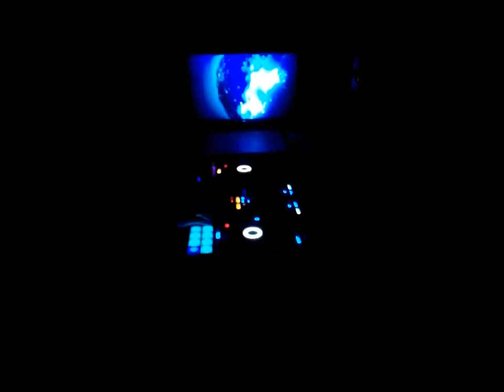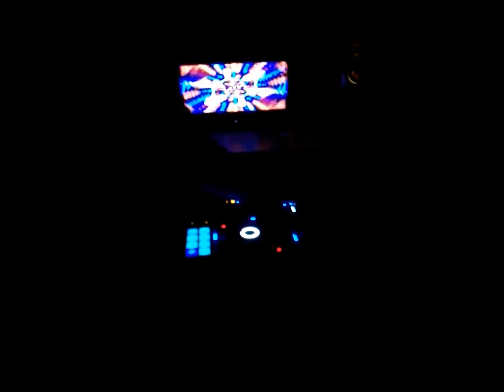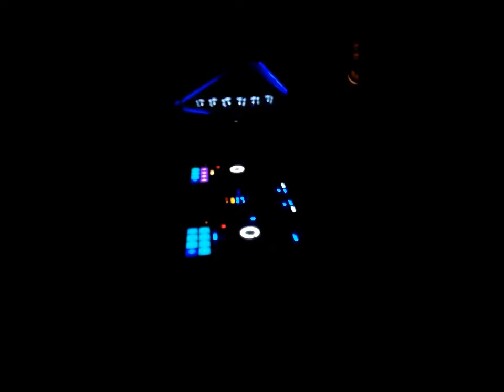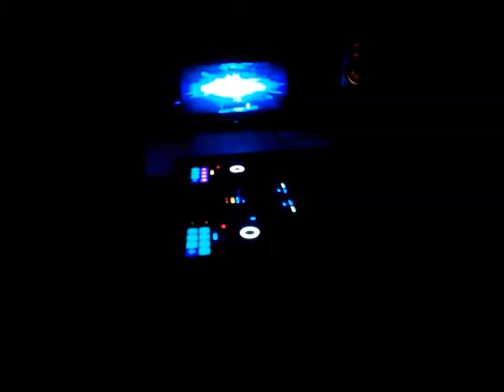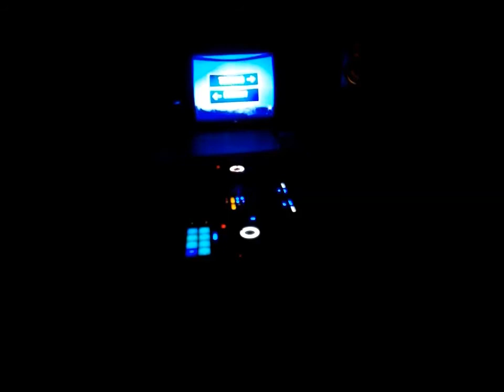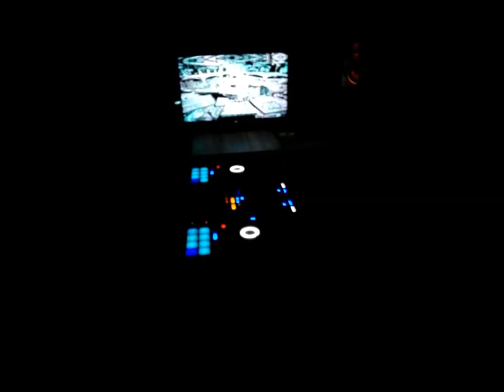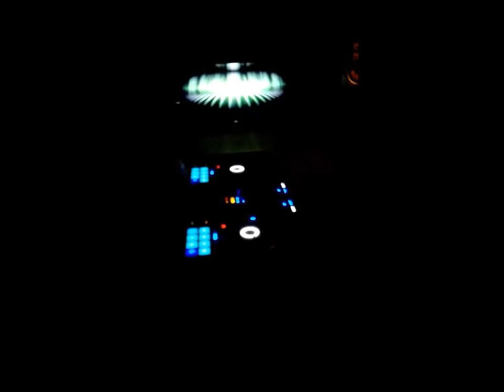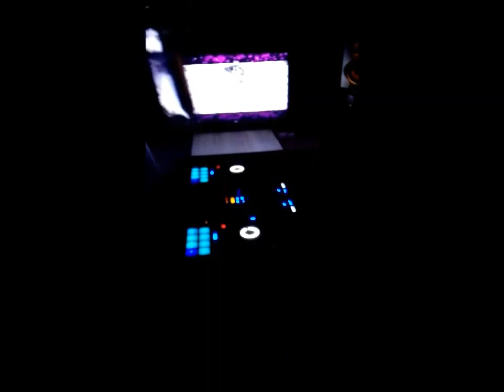★★ Let's GO Techno ★★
All tracks are made or remixed & available by Frank Kvitta mixed by ChezMick  (Tribute videoset +70 min.) Incl. tracks like Illusions,New Vision,Fragments,Analog,Cheese,Keep on Moving,Hearing Emotions,Balanced,Chemtrails,Deal With the Devil,Archons,Subliminal and many more..